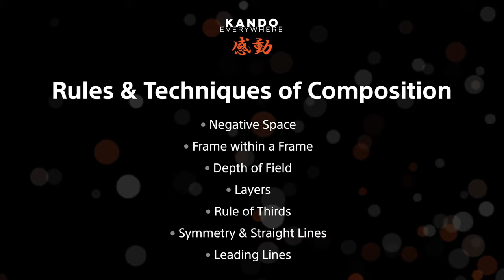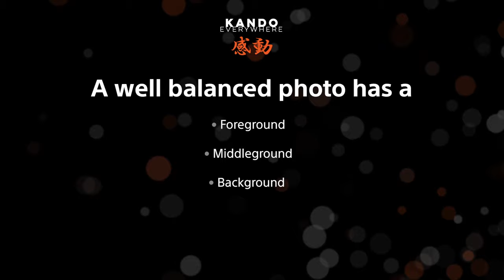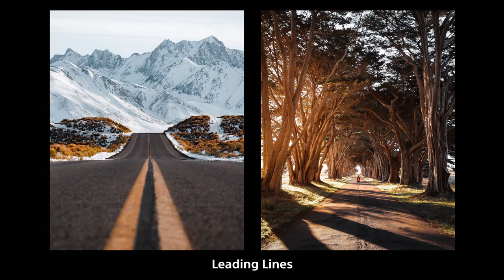These 7 Rules & Techniques of Composition Are For All Photographers | Tiffany Nguyen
Take better photos by following these basic photography rules. Even if you know all these photography composition rules, polishing up on some basics might just ignite a spark of creativity in you. Let’s take a look at all these that exist out there and figure out how you can work towards adopting them. More Videos From KandoEverywhere

00:00 - Intro
01:45 - 7 Rules and Techniques
02:26 - Negative Space
05:00 - Frame within a Frame
06:46 - Depth Of Field
08:48 - Layers
11:02 - Rule of Thirds
13:15 - Symmetry and Straight Lines
18:19 - Leading Lines

In this video, Tiffany Ngyugen shares basic rules & techniques of photography composition.